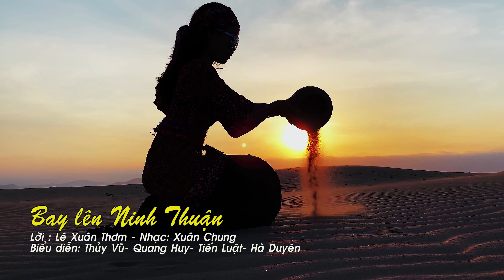BAY LÊN NINH THUẬN : Lời : Xuân Thơm .Nhạc : Xuân Chung . Hòa âm : Lê Tuấn . tốp ca trình bày .